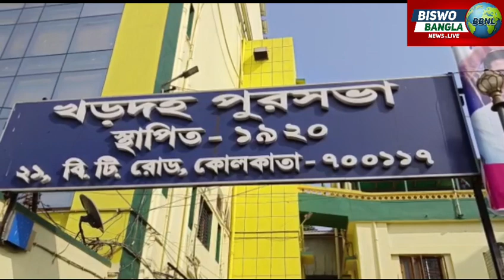খরদা পুরসভাতে চালু হলো আম্বুলেন্স পরিষেবা .